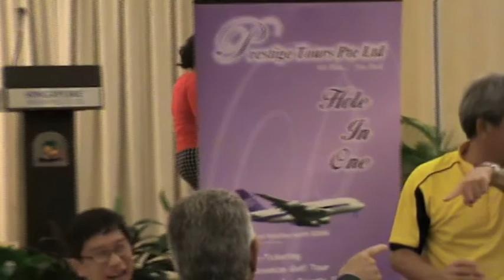Dolly Dim Sum Comedy Show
Hilariously Entertaining Comedy Showtime by Dolly Dim Sum. Singapore's Only Lydia Sum Impersonator!!